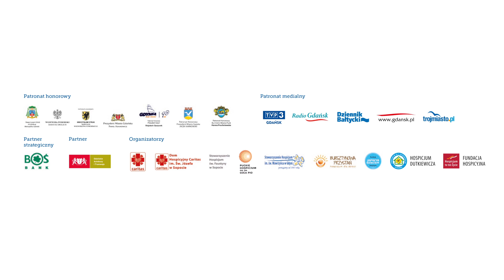Pola Nadziei na Pomorzu 2018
Pola Nadziei na Pomorzu, czyli Wielka Kwesta i Żonkilowa Sztafeta, wraz z wydarzeniami towarzyszącymi, pozwalają zebrać środki na rzecz: Hospicjum dla Dzieci i Dorosłych im. ks. E. Dutkiewicza SAC w Gdańsku, Hospicjum Pomorze Dzieciom, Domu Hospicyjnego Caritas im. Św. Józefa w Sopocie, Stowarzyszenia Hospicjum im. św. Faustyny w Sopocie, Hospicjum im Św. Wawrzyńca w Gdyni, wraz z Domem Hospicyjnym dla Dzieci „Bursztynową Przystanią” oraz Puckiego Hospicjum pw. Ojca Pio.
Organizowana każdej wiosny zbiórka, pozwala hospicjom finansować opiekę nad dorosłymi i dziećmi, którzy potrzebują całodobowego, profesjonalnego wsparcia. Słowo hospicjum wywodzi się od łacińskich słów hospes – „gość” i hospitium – „gościna”. Zespoły hospicyjne odpowiadają na medyczne, ale również zwyczajne, ludzkie potrzeby pacjentów: bliskości, rozmowy. W swojej misji kierują się hasłem „Hospicjum to też Życie”.

Pierwsze Pola Nadziei zakwitły w szkockim Edynburgu, zorganizowane przez Fundację Marie Curie Cancer Care. Stamtąd też przywędrował do nas zwyczaj darowania żonkili osobom przyłączającym się do zbiórki. Żonkil w tej tradycji symbolizuje triumf poświęcenia nad egoizmem, miłości nad śmiercią. Co roku na początku października, w okolicach Międzynarodowego Dnia Opieki Paliatywno-Hospicyjnej, ludzie na całym świecie sadzą żonkile przed szkołami, szpitalami, urzędami, w parkach i na skwerach. Wiosną, kiedy kwitną, ośrodki hospicyjne organizują wielką zbiórkę na rzecz ich podopiecznych. Ubrani na żółto wolontariusze wręczają je darczyńcom w zamian za datek do skarbonki. Polska historia Pól Nadziei zaczęła się przed 18 laty w Krakowie, dzięki Hospicjum św. Łazarza. W 2003 roku akcja nabrała charakteru ogólnopolskiego i organizowana jest w kilkudziesięciu miastach.

Zapraszamy do udziału! Szczegółowe informacje